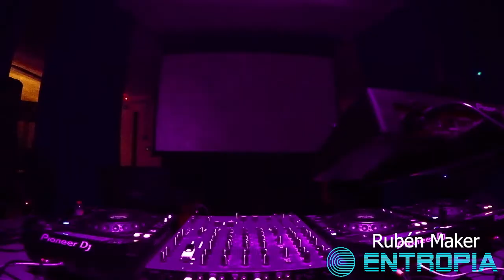Sesión Ruben Maker (Techno) en Entropía -13/5/2022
Otra sesión de cierre de Ruben Maker en Entropía, el artista es el encargado de cerrar los streamings del viernes